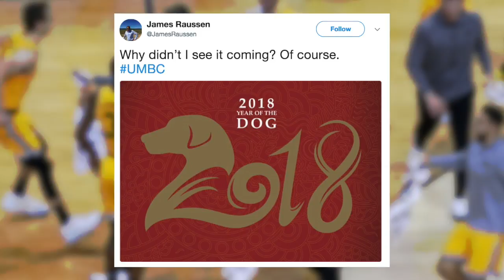Dog Lovers Were The Real Winners In UMBC Upset Over Virginia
When UMBC upset Virginia in the NCAA Tournament, the internet broke with an overload of dog pictures! NESN.com's Michaela Vernava has more on UMBC's mascot.